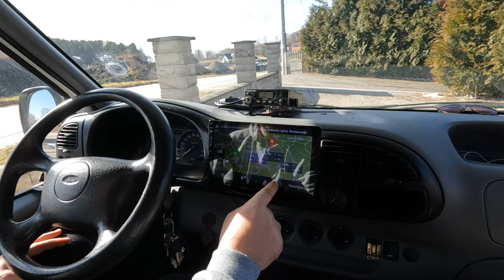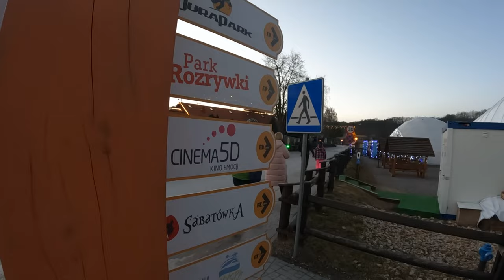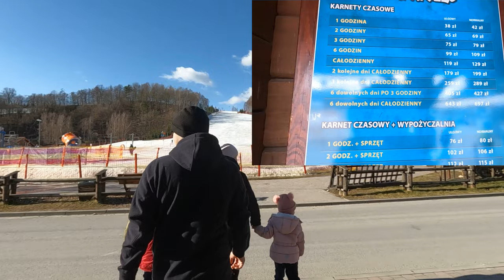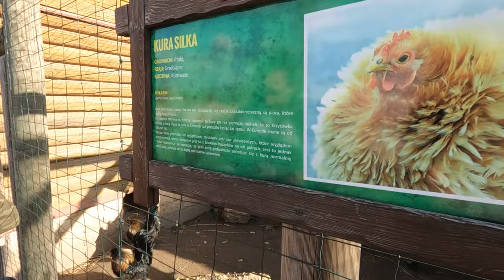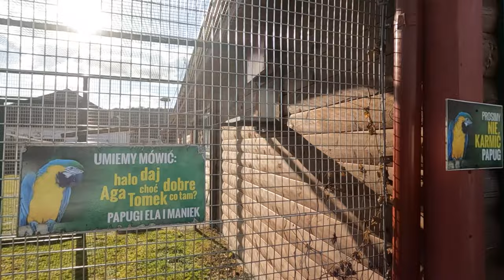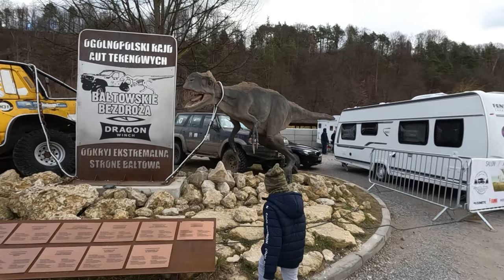Zimowy Zlot Świętokrzyskie z zalaną łazienką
Rozpoczęcie sezonu karawaningowego 2022 w zimowym wydaniu :)
Szwajcaria Bałtowska woj. Świętokrzyskie.
Oprócz niesamowitych osób przywitała nas też woda w łazience.
Na szczęście mówi się, że dobrego złe początki.
Sezon 2022 musi być udany :)